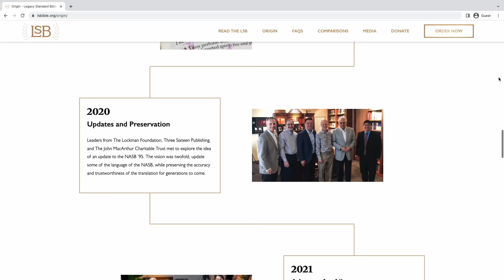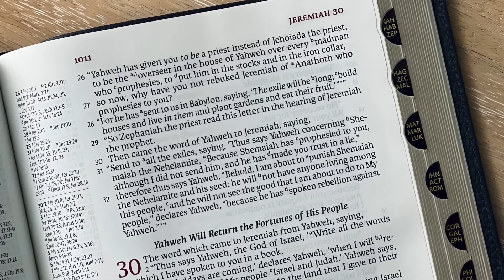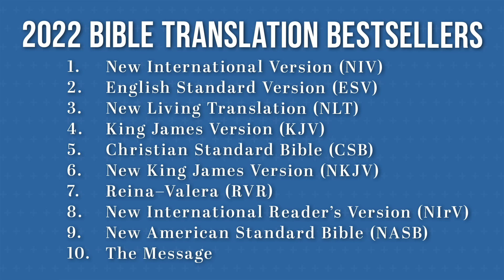Is the Legacy Standard Bible Here to Stay?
In this video, we're taking a closer look at a new translation of Bible called the Legacy Standard Bible (LSB) from 316 Publishing, The Lockman Foundation, and Pastor John MacArthur.

📝 📝📝  VIDEO NOTES 📝 📝📝

STUDIO SETUP
– Rembrandt Print
– IKEA lamp
– Fake Plant
– Lightbox Letterboard
– Diety Lavalier Microphone
– Diety Mini Shotgun Microphone
– Key Light (Amaran 60d)
– Key Light Softbox (GVM)
– Fill Light (Raleno)
– Accent/Rim Light
– SmallRig Cages
– Mac Mini M2